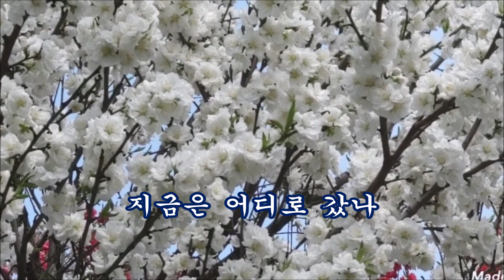님이 좋아 가사 / 이 수진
님이좋아 꽃이 좋아.
당연히 님이 좋지~~
저하늘 꽃구름 흘러가면,
님의 향기 그리워 져요